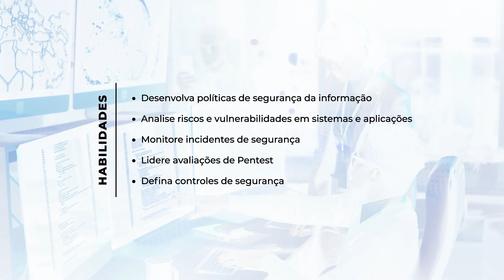Pós-graduação em Segurança da Informação como você nunca viu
Faça sua pós-graduação latu sensu em SEGURANÇA DA INFORMAÇÃO E INTELIGÊNCIA DEFENSIVA com a CECyber.

Com a capacitação FOR THE JOB da CECyber, você estudará os temas que farão parte do seu dia a dia de trabalho. São aulas aprofundadas e laboratórios práticos exclusivos, para você aprender o que realmente importa.

E para completar a sua especialização, você ainda receberá o curso preparatório oficial para a certificação CompTIA Security+, a mais reconhecida do mercado de Segurança da Informação.

Avance na carreira e faça sua especialização latu sensu com quem mais entende de capacitação em Cibersegurança no Brasil!

🚨 Turmas abertas!

PÓS-GRADUAÇÃO CECYBER. A PÓS DE QUEM TREINA OS ESPECIALISTAS.